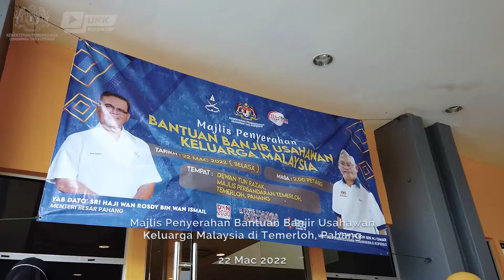Majlis Penyerahan Bantuan Banjir Usahawan Keluarga Malaysia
Majlis Penyerahan Bantuan Banjir Usahawan Keluarga Malaysia di Dewan Tun Razak, Majlis Perbandaran Temerloh,  Temerloh, Pahang